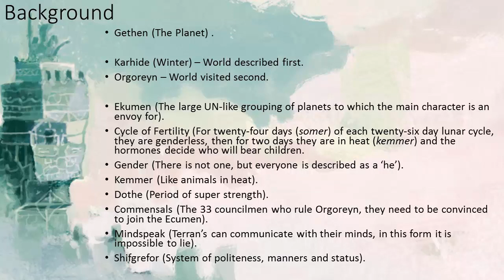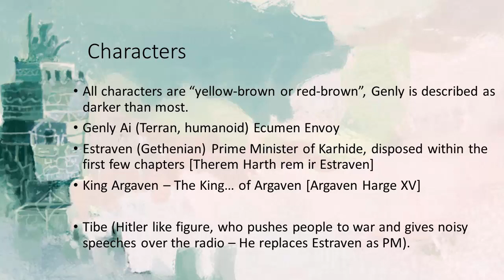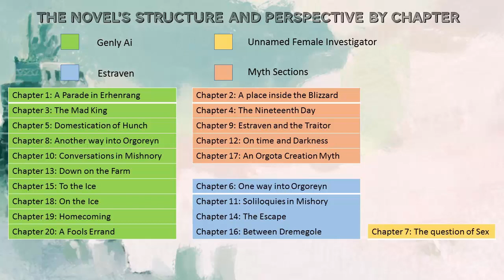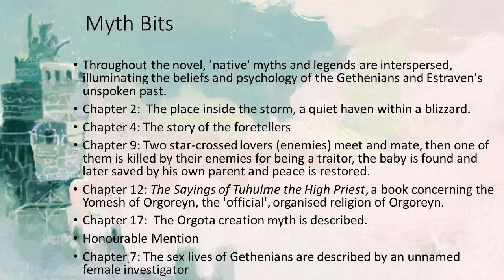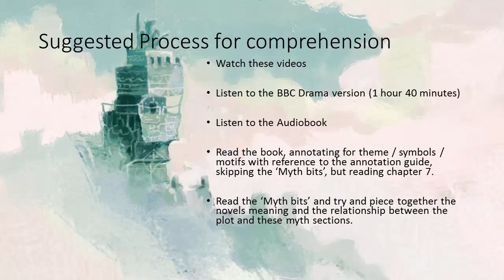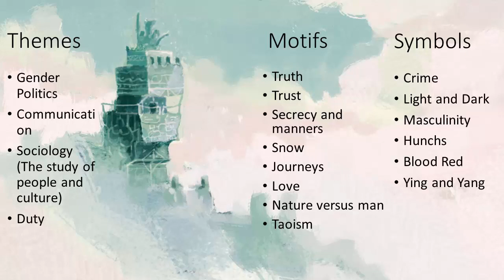The Left Hand of Darkness Summary and Reading Guide (VCE/HSC Text)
The left hand of darkness - Guide to the Novel
1. The Left Hand of Darkness
 2.  Background • Gethen (The Planet) . • Karhide (Winter) – World described first. • Orgoreyn – World visited second. • Ekumen (The large UN-like grouping of planets to which the main character is an envoy for). • Cycle of Fertility (For twenty-four days (somer) of each twenty-six day lunar cycle, they are genderless, then for two days they are in heat (kemmer) and the hormones decide who will bear children. • Gender (There is not one, but everyone is described as a ‘he’). • Kemmer (Like animals in heat). • Dothe (Period of super strength). • Commensals (The 33 councilmen who rule Orgoreyn, they need to be convinced to join the Ecumen). • Mindspeak (Terran’s can communicate with their minds, in this form it is impossible to lie). • Shifgrefor (System of politeness, manners and status).
 3.  Characters • All characters are “yellow-brown or red-brown”, Genly is described as darker than most. • Genly Ai (Terran, humanoid) Ecumen Envoy • Estraven (Gethenian) Prime Minister of Karhide, disposed within the first few chapters [Therem Harth rem ir Estraven] • King Argaven – The King… of Argaven [Argaven Harge XV] • Tibe (Hitler like figure, who pushes people to war and gives noisy speeches over the radio – He replaces Estraven as PM).
 4.  Chapter 1: A Parade in Erhenrang Chapter 3: The Mad King Chapter 5: Domestication of Hunch Chapter 8: Another way into Orgoreyn Chapter 10: Conversations in Mishnory Chapter 13: Down on the Farm Chapter 15: To the Ice Chapter 18: On the Ice Chapter 19: Homecoming Chapter 20: A Fools Errand Chapter 2: A place inside the Blizzard Chapter 4: The Nineteenth Day Chapter 9: Estraven and the Traitor Chapter 12: On time and Darkness Chapter 17: An Orgota Creation Myth Chapter 6: One way into Orgoreyn Chapter 11: Soliloquies in Mishory Chapter 14: The Escape Chapter 16: Between Dremegole Chapter 7: The question of Sex Genly Ai Estraven Unnamed Female Investigator Myth Sections The Novel’s Structure and Perspective by Chapter
 5.  Myth Bits • Throughout the novel, 'native' myths and legends are interspersed, illuminating the beliefs and psychology of the Gethenians and Estraven's unspoken past. • Chapter 2: The place inside the storm, a quiet haven within a blizzard. • Chapter 4: The story of the foretellers • Chapter 9: Two star-crossed lovers (enemies) meet and mate, then one of them is killed by their enemies for being a traitor, the baby is found and later saved by his own parent and peace is restored. • Chapter 12: The Sayings of Tuhulme the High Priest, a book concerning the Yomesh of Orgoreyn, the 'official', organised religion of Orgoreyn. • Chapter 17: The Orgota creation myth is described. • Honourable Mention • Chapter 7: The sex lives of Gethenians are described by an unnamed female investigator
 6.  Suggested Process for comprehension • Watch these videos • Listen to the BBC Drama version (1 hour 40 minutes) • Listen to the Audiobook • Read the book, annotating for theme / symbols / motifs with reference to the annotation guide, skipping the ‘Myth bits’, but reading chapter 7. • Read the ‘Myth bits’ and try and piece together the novels meaning and the relationship between the plot and these myth sections.
 7.  Themes • Gender Politics • Communicati on • Sociology (The study of people and culture) • Duty • Truth • Trust • Secrecy and manners • Snow • Journeys • Love • Nature versus man • Taoism Motifs Symbols • Crime • Light and Dark • Masculinity • Hunchs • Blood Red • Ying and Yang